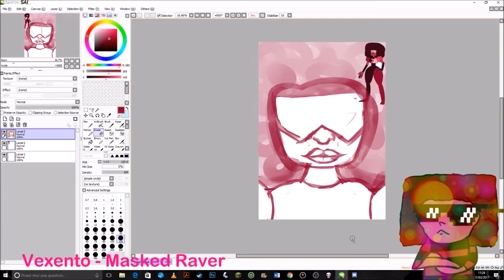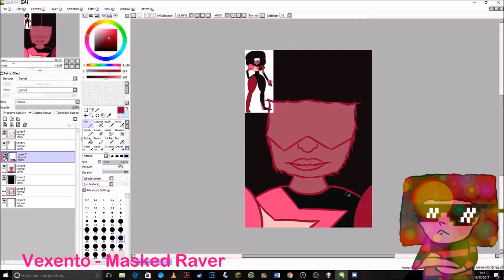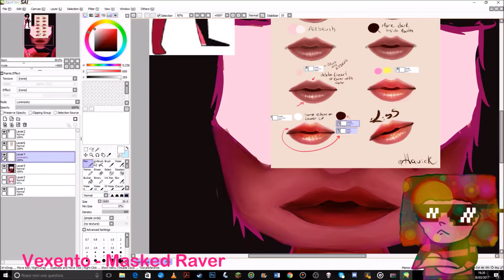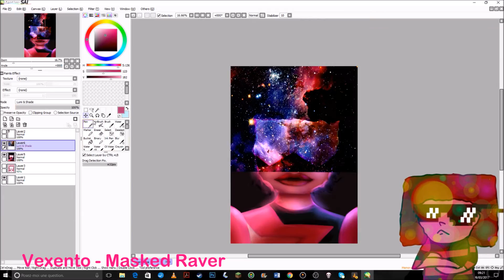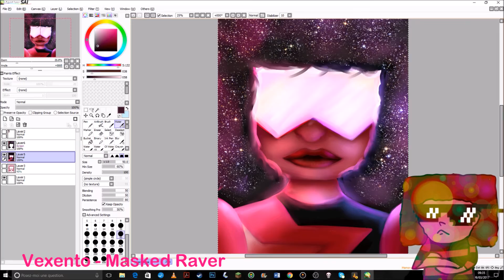Garent from Steven Universe - SpeedPaint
New outro upcoming !

Don’t be shy ! Say me what do you think of ! It can help me to evolve my channel.

Time taken : a little more than 2 hours

Programs used :
-Wacom Intuos5 Touch

J’ai trop d’idées pour les SpeedPaints ! :D

Ne soit pas timide ! Dis-moi de quoi tu en penses ! Cela peut m’aider à faire évoluer ma chaîne.

Temps pris : un peu plus que 2 heures

Programmes utilisés :
-Wacom Intuos5 Touch
-Paint Tool SAI
-OBS Studio (pour filmer)
-Windows Movie Maker (pour monter)